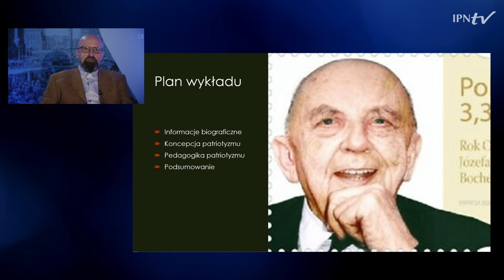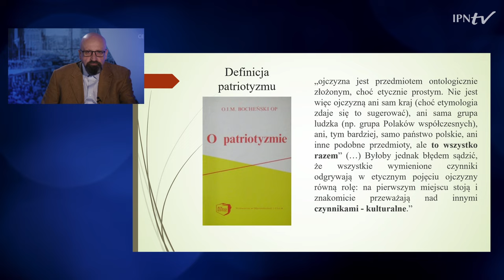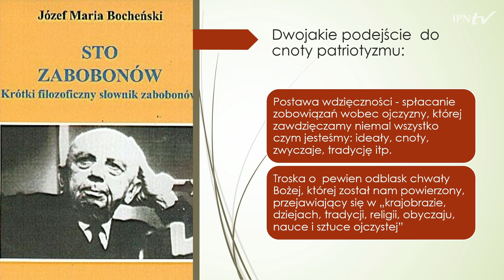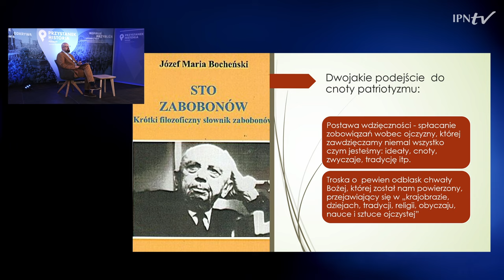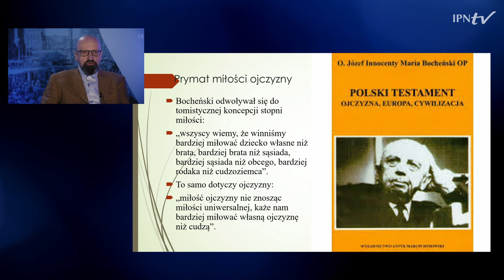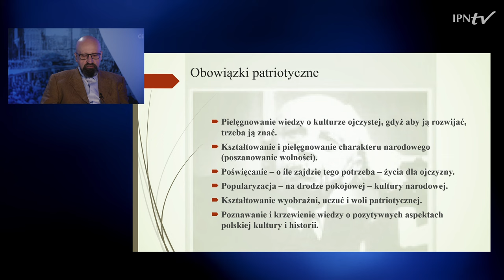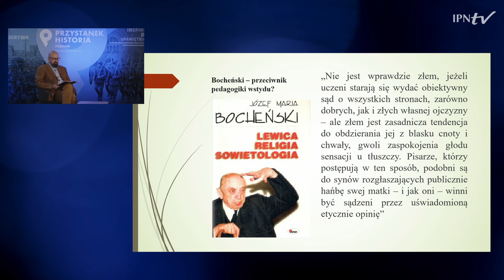Patriotyzm w myśli o. Józefa Innocentego Marii Bocheńskiego OP [WYKŁAD]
📺 OBEJRZYJ wykład i DOWIEDZ SIĘ ▶ Kim był o. Józef Innocenty Maria Bocheński OP ❓ Jak pojmował patriotyzm❓ Na czym polegają obowiązki patriotyczne ❓ W jaki sposób odróżniał patriotyzm od szowinizmu❓ Co sądził o pedagogice wstydu ❓👤 Na te i inne pytania odpowiada w swoim wykładzie prof. dr hab. Krzysztof Brzechczyn z Oddziałowego Biura Badań Historycznych IPN w Poznaniu i Wydziału Filozoficznego UAM.

🔎 o. Józef Innocenty Maria Bocheński (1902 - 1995) jako ochotnik brał udział w wojnie polsko-bolszewickiej 1920 r.; w latach 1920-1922 studiował prawo na Uniwersytecie Jana Kazimierza we Lwowie, a w  latach 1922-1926 ekonomię na Uniwersytecie Poznańskim. W 1926 r.  wstąpił do seminarium duchownego w Poznaniu. W latach 30 XX . studiował filozofię w uniwersytecie we Fryburgu. W 1939 r. był kapelanem Wojska Polskiego w 80 pułku piechoty biorąc udział w bitwie pod Kockiem oraz kapelanem w 2 Korpusie AP we Włoszech, gdzie brał udział m.in. w bitwie pod Monte Cassino. Od 1950 r. wykładał filozofię na Uniwersytecie we Fryburgu, w latach 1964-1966 był rektorem tegoż  Uniwersytetu. Założyciel i długoletni redaktor wychodzącego do dziś czasopisma „Studies in Soviet Thought”. Zmarł 8 lutego 1995 r.

Prelekcja została podzielona na części: 1. Informacje biograficzne. 2. Koncepcja patriotyzmu. 3. Pedagogika patriotyzmu. 4. Podsumowanie

ℹ Produkcja: Oddział IPN w Poznaniu. 📢 Kolejne programy Przystanku Historia w Poznaniu na IPNtv w każdy pierwszy wtorek miesiąca o godz. 18.00.